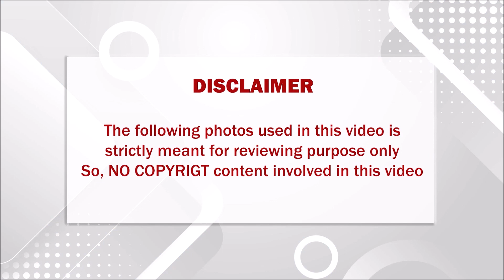கொரோனாவால் பிரபல நடிகை நக்மாவிற்கு நடந்த சோகம்; அதிர்ச்சியில் ஜோதிகா,சிவக்குமார் குடும்பத்தினர்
கொரோனாவால் பிரபல நடிகை நக்மாவிற்கு நடந்த சோகம்; அதிர்ச்சியில் உறைந்த ஜோதிகா,சிவக்குமார் குடும்பத்தினர்